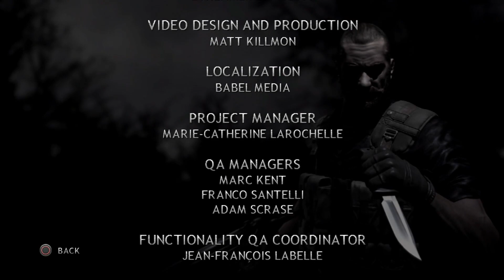ROUGE WARRIOR - PART 4 - D.O.Y. / END